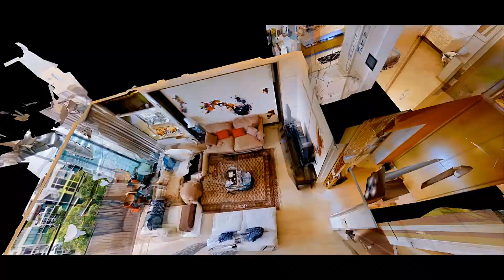Singapore condo property for sale/Singapore condo listing, Penthouse @ Bellevue Residences for sale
Singapore condo property for sale / Singapore condo property listing video
4 Bedroom Duplex Penthouse for sale @ Bellevue Residence
4250 sqft c/w Roof Terrace
Contact Real Estate Agent Karen Tan 98771177 for more info.
Freehold , Asking $7.xxm